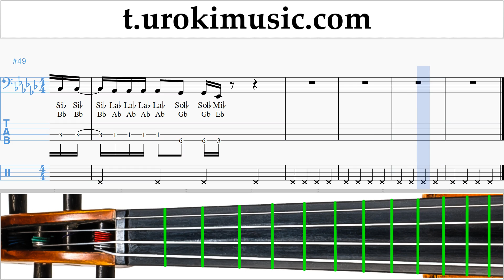หัดเล่นเชลโล Demi Lovato - Tell Me You Love Me ตัวโน๊ต สอนเล่นเชลโล ส่วนที่ 2 um-i796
หัดเล่นเชลโล Demi Lovato - Tell Me You Love Me ตัวโน๊ต สอนเล่นเชลโล ส่วนที่ 2 um-i796 กรุณาเขียนความคิดเห็นในการทำบทเรียนให้เป็นประโยชน์มากขึ้น?